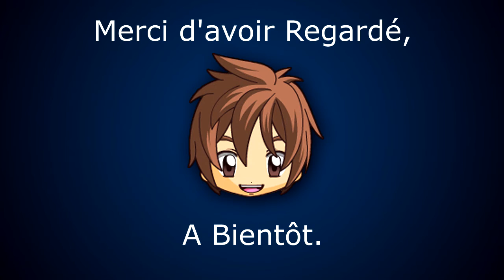UHC run - 2v2 Epicube feat STC_LightKiller #1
Yo' les amis, voilà une vidéo highlight avec STC_LightKiller.

News :
Mes soucis de Rec. micro sont enfin résolus !
Du coup, les prochaines vidéos ne seront pas forcément full music !

■ Pack De Texture : Fade by Scav